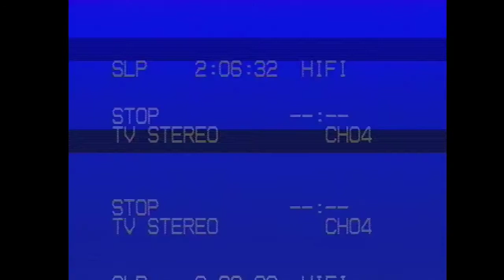Navidad 1991 Gudalajara